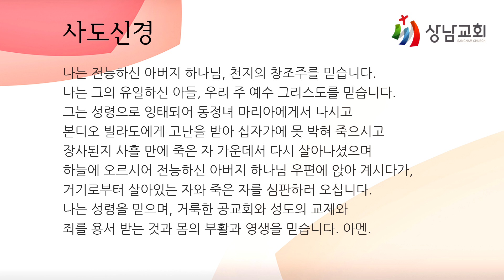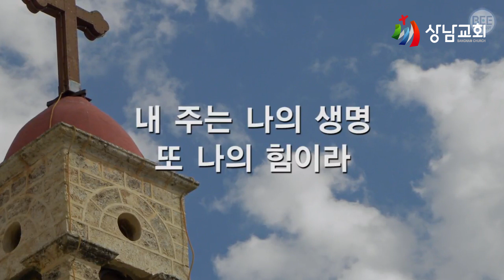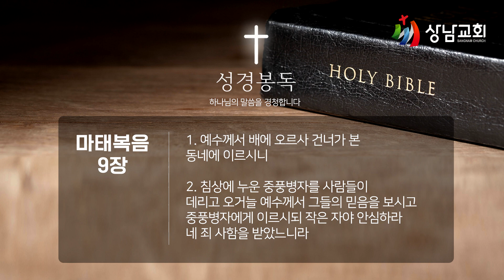20230207 / 가정예배 / 화 / 죄인을 부르시는 예수님 / 마태복음 9장 1~2절 / 정의주 목사